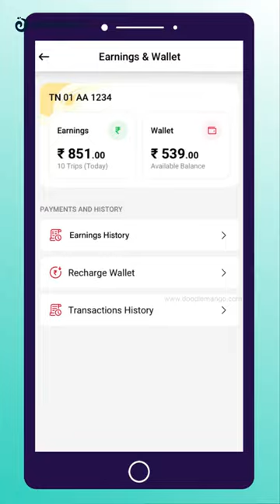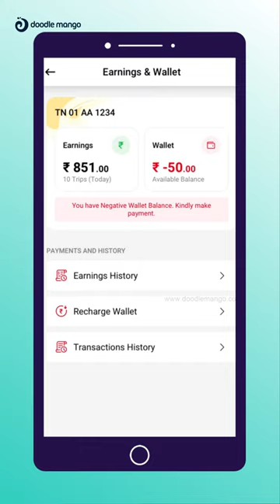2D Explainer Video | Red Taxi - Driver Wallet App | Doodle Mango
Red Taxi offers a ride and guide in earnings & wallet recharge for the drivers via Red Taxi Driver App. Drivers' dilemmas solved.
to obtain brief insights via an interesting 2D explainer videos.